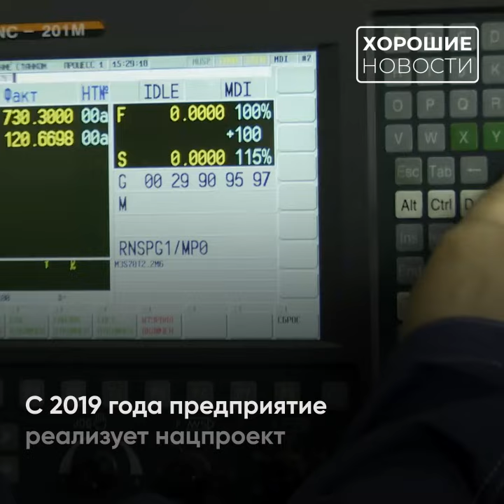Череповецкий завод выпускает более полусотни уникальных машин в месяц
70 лет работают не покладая рук. На «Череповецком литейно-механическом заводе» продолжают выпускать погрузочные и сельскохозяйственные машины — 98% производства направлено на импортозамещение